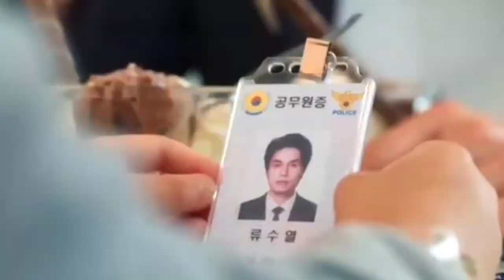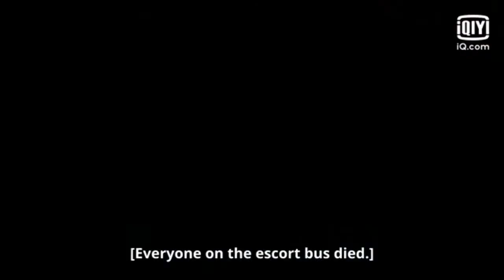Bad and Crazy/ K and Ryu Sool-yeol tribute/ Lee Dong-Wook & Wi Ha-Joon/ Bad Guy by Billie Eillish